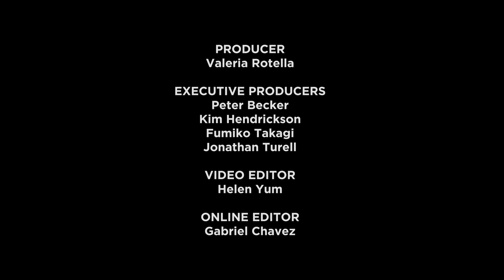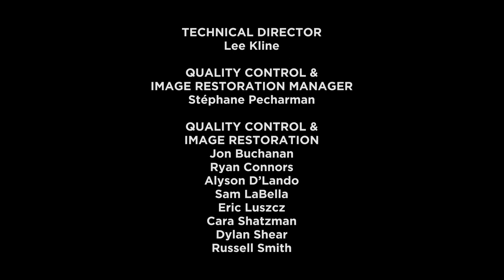Experience of Making Chop Shop | Nicholas Elliott, Ramin Bahrani, Alejandro Polanco, Ahmad Razvi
In the fall of 2020, assistant director Nicholas Elliott sat down with director Ramin Bahrani and actors Alejandro Polanco and Ahmad Razvi to discuss the experience of making the movie Chop Shop (2007).